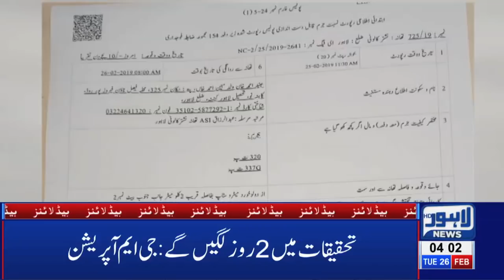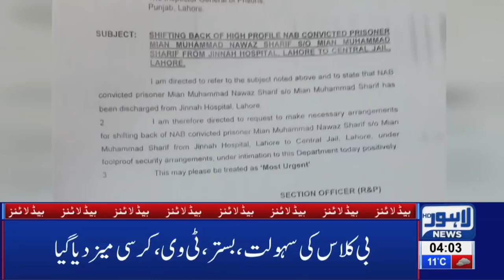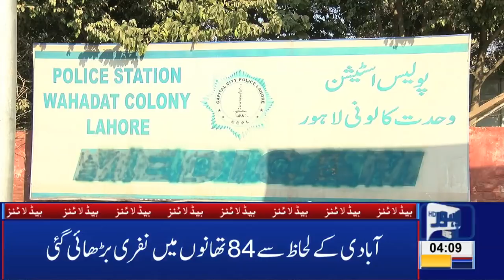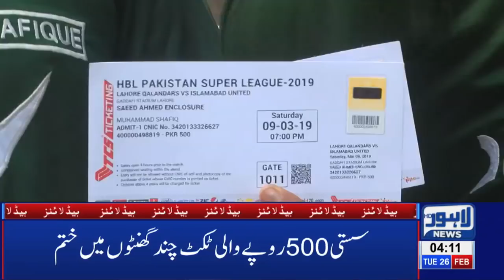04 AM Headlines Lahore News HD – 26th Feb 2019